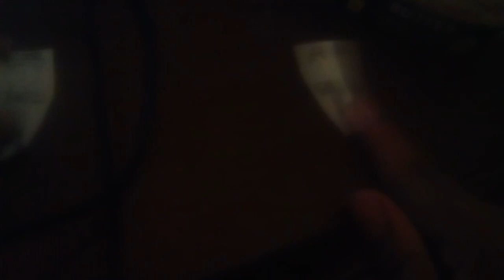The Clinton And Canton Movie Part 154 (2019)